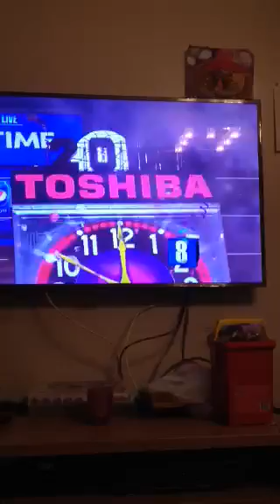2014 baby new year oh yeah! 🎉🎉🎉🎋🎁🎁🎁🎁🎊🎊🎊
I recorded  this and lol my family is in the background too getting all excited